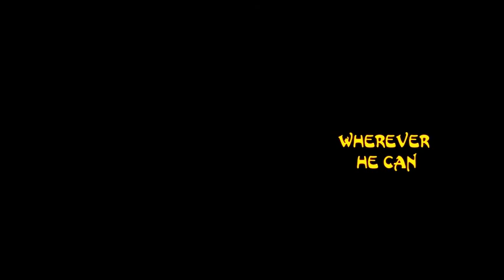Ace of Wands Titles with Lyrics